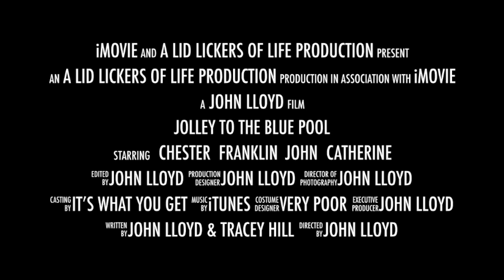Jolley To The Blue Pool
This video is about Jolley To The Blue Pool